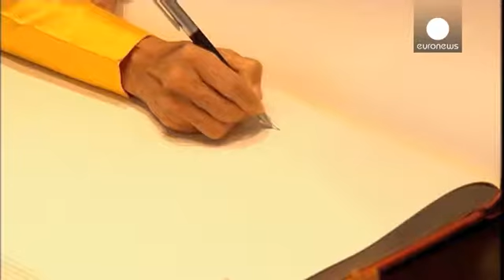دریافت جایزه ساخارف توسط آنگ سان سوچی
روز سه شنبه، آنگ سان سوچی، رهبر مخالفان برمه یا...

روز سه شنبه، آنگ سان سوچی، رهبر مخالفان برمه یا میانمار، در پارلمان اروپا در استراسبورگ جایزه ساخارف را که بیست و سه سال پیش به او اهداء شده بود، دریافت کرد. در هنگام اعطای این جایزه و دهها سال پس از آن، خانم سوچی در حصر خانگی بوده و اجازه خروج از کشور را نداشت.

خانم سوچی گفت: "بسیار مهم است که ما بروی کاستی های اجتماع، قوانین و سنتهایی کار کنیم که به ما بعنوان افراد بشر لطمه زده و حیثیت بشر را خدشه دار می کند. به همین دلیل است که فکر می کنم تلاشمان برای دستیابی به دموکراسی هنوز به پایان نرسیده است."

خانم سوچی همچنین گفت این قدرت نیست که فاسد می کند بلکه ترس از دست دادن آن است.

مارتین شولتز، رئیس پارلمان اروپا در واکنش به اظهارات خانم سوچی گفت: "بیانات امروز او (آنگ سان سوچی) نشان داد که دموکراسی همواره در خطر است.  به همین دلیل تقاضای آنگ سان سوچی این بود که نه تنها به روند دموکراسی در کشور او کمک کنیم بلکه نگاهمان به سراسر جهان باشد. این پیامی بس مهم بود."